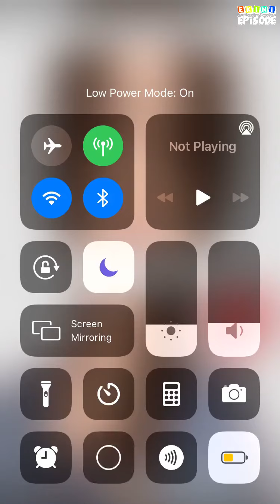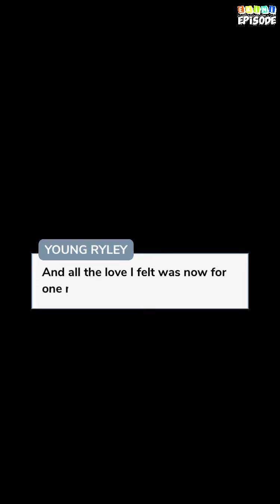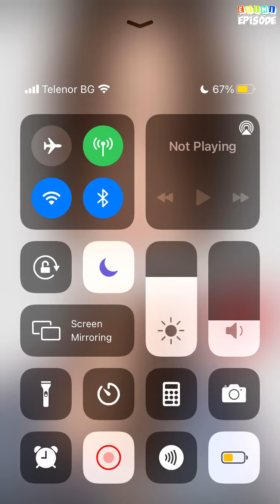Break My Heart - Episode 4 - 6 | Episode Choose Your Story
Liberty has had her heart broken many times, then she leaves home after an argument with her Dad. A mafia family surprisingly takes her in with open arms... what will happen next?

Credit: Amie Morgan
Author's IG: @amiemorganepisode